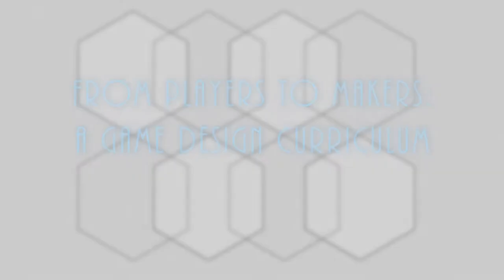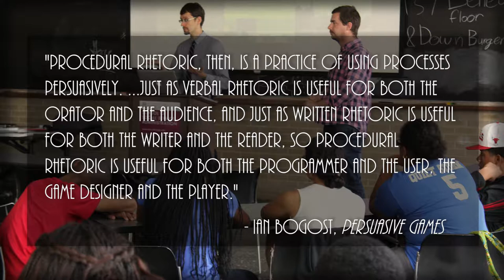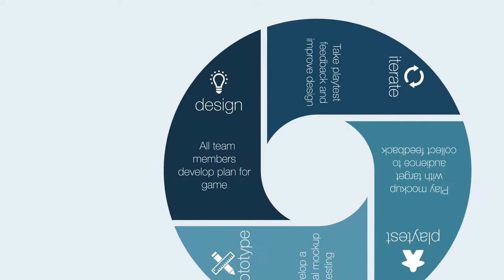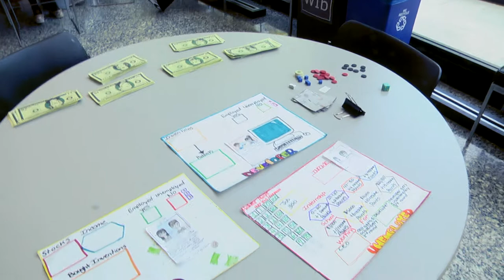"From Players to Makers" by Ehrenberg, Jagoda, and Gilliam (Kairos 22.2 Praxis text)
Using audio, video, photography, and text, Ehrenberg, Jagoda, and Gilliam's project invites readers to explore the educational and social potential of alternate reality games (ARGs) by describing and analyzing the design, curriculum, and objectives of an ARG titled S.E.E.D. This text is published in the January 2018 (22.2) issue of the Praxis section of Kairos: A Journal of Rhetoric, Technology, and Pedagogy. Kairos is a free, online, peer-reviewed scholarly journal available